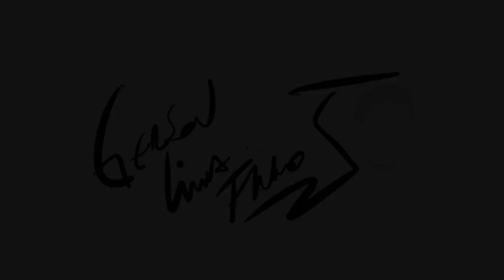VARIAÇÃO SIMPLES NO CHMBAL COM 8 NOTAS!!!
Aprenda uma variação usando oito notas no chimbal!